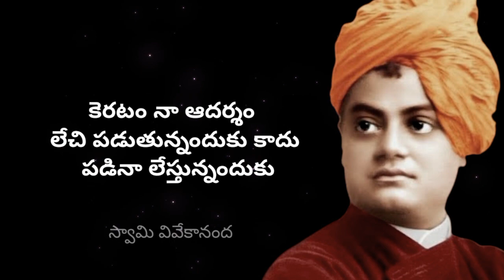motivational quotes of Swami Vivekananda || crazy rnk